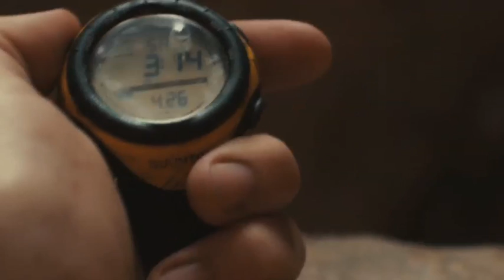Danny Boyle: 127 Hours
Director Danny Boyle gives us some insight into the making "127 Hours."